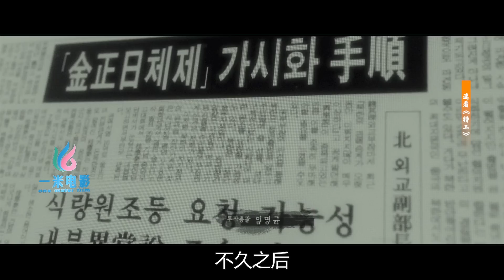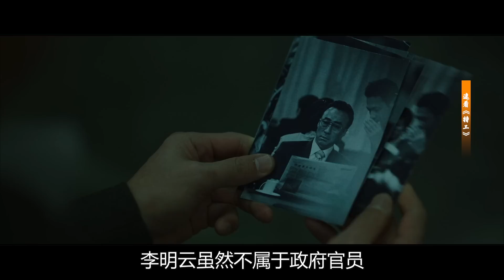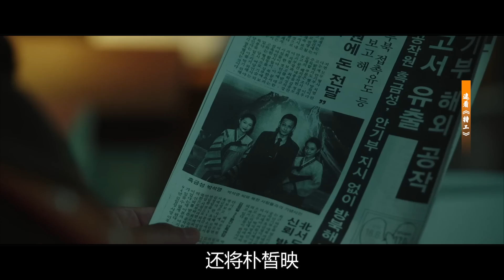韩国间谍不惜一切潜入朝鲜，受金正日亲自接见，真实事件改编！《特工》